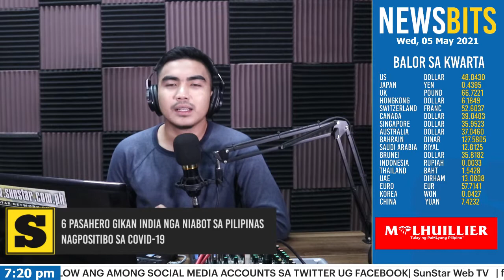NewsBits - Mayo 5, 2021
UBOS ANG IHAP

1. Lapu-Lapu City nakatala og ubos nga ihap sa nagpabakuna nga senior citizens

2. Libreng sakay sa beep, mybus gitanyag alang sa mga health workers, Apor sa Talisay City

3. Person of Interest sa pagpanawat sa munisipyo sa Sogod gitumbok

4. 6 pasahero gikan India nga niabot sa Pilipinas nagpositibo sa Covid-19